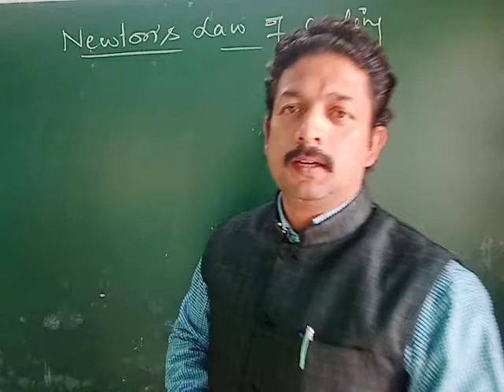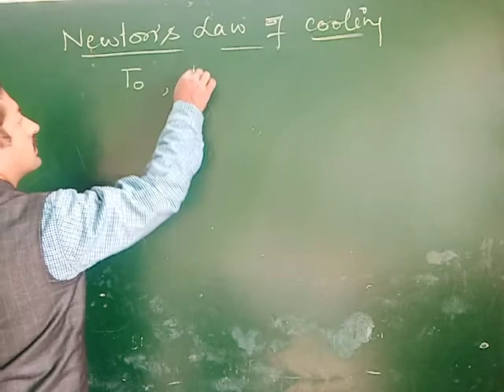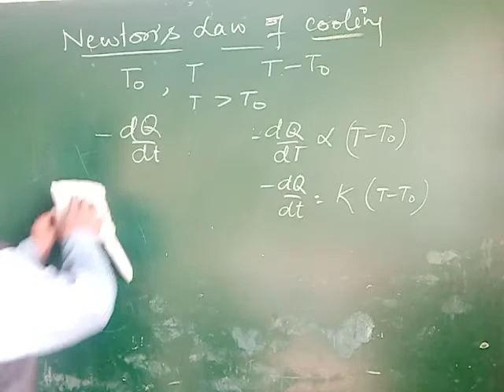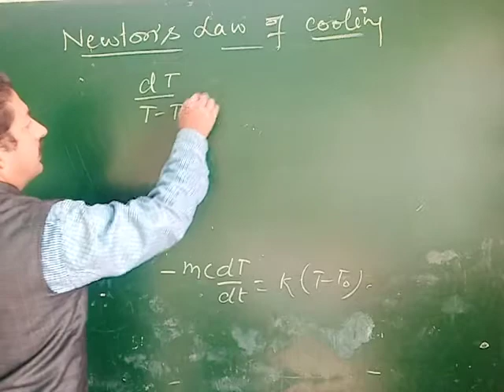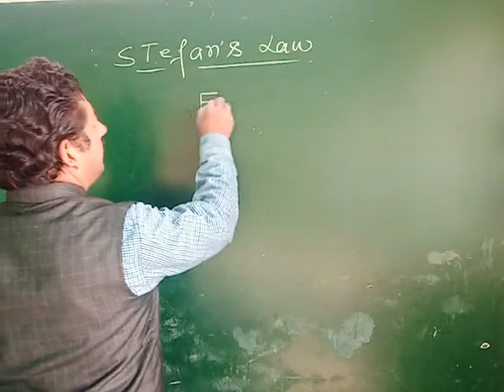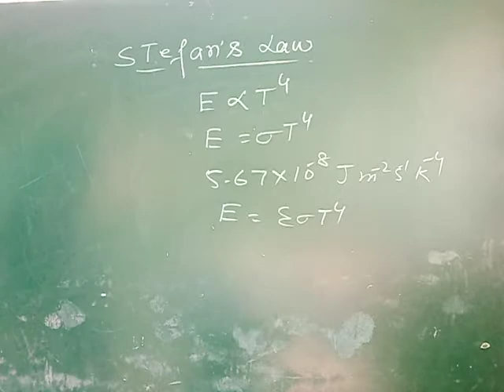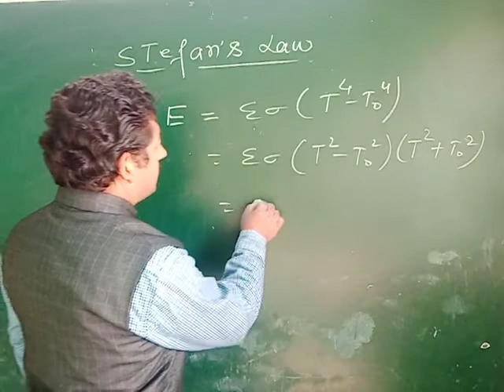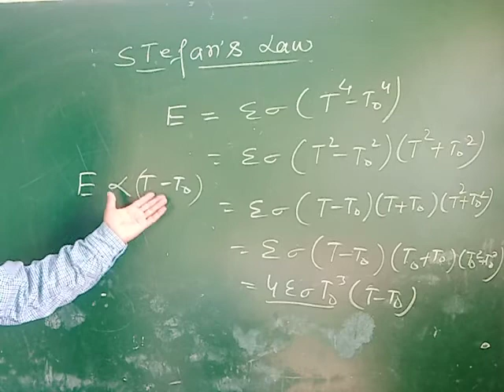Class +1 unit 7